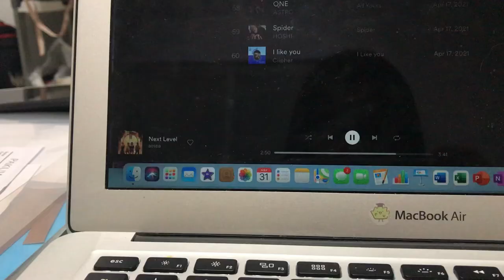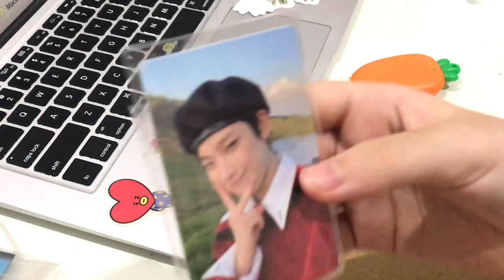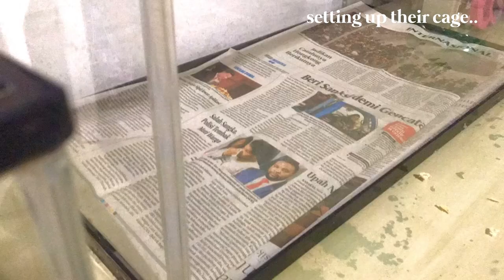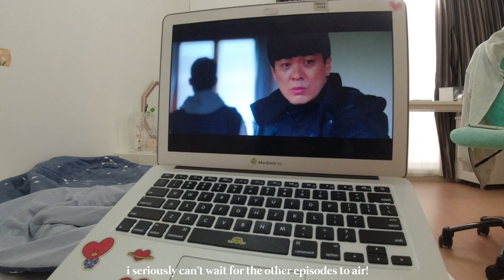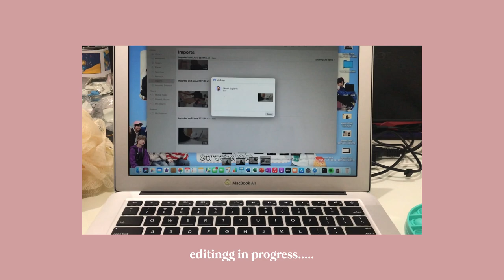vlog 1: getting hamsters 🧸 , running errands , random unboxings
hiii everyoneeee!!
yess I this video I got two new hamsterss! (soya and bean)
also... im going to be doing more of these type of vlogs in the future, cuz I think you guys are probably bored with only unboxingss, so stay tuned for more!

➪ faq ♡:
how old r u ↠ 14
grade  ↠ 8th
ethnicity ↠ chinese
location ↠ indo
editing software ↠ VLLO , iMovie , VN
camera ↠ dji osmo action
font ↠ Oliver , mermaid

music ♬☆:
luKremBo: